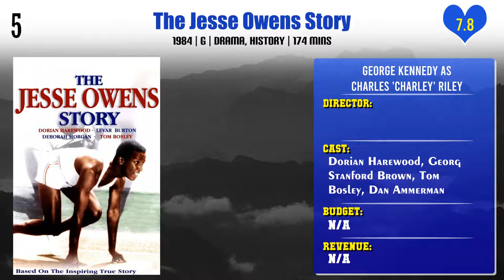George Kennedy Top 10 Movies | Best 10 Movie of George Kennedy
Top 10 Movies of George Kennedy

Find the list of movies by George Kennedy you can find more information, movie trailers, posters, reviews, youtube links in below link.

Kenny Rogers as The Gambler, Part III: The Legend Continues

Pl. Comment down your favorite movie of George Kennedy